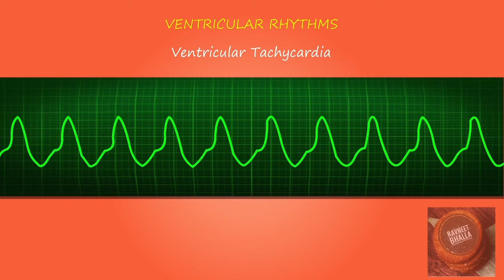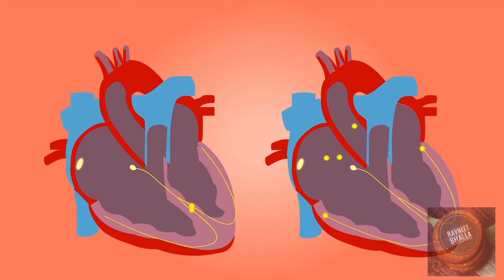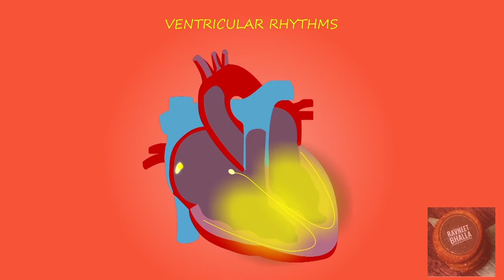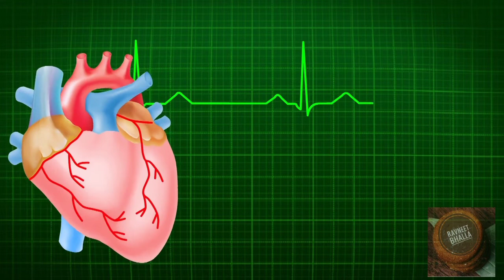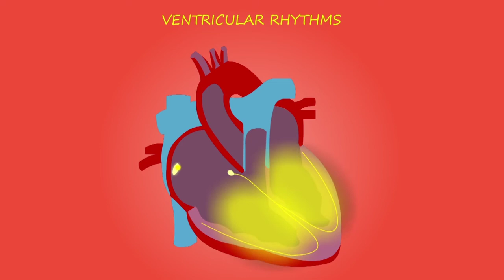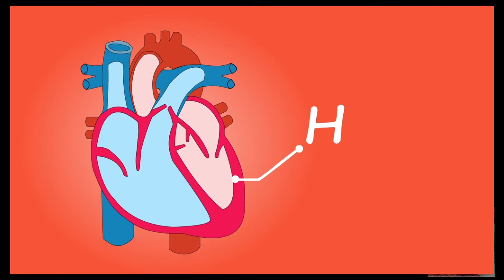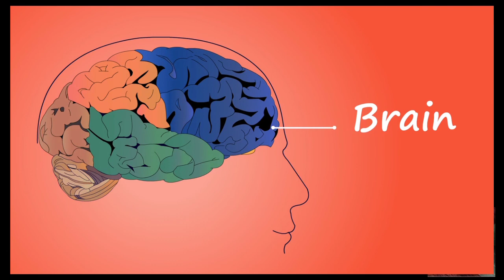Rising Incidences of Heart Attacks in Youth [Possible Causes of Raju Srivastava's Death]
The death of Raju Shrivastava following a massive heart attack again brings us to the same causes of rise in heart attacks among indian youth..Actor puneet rajkumar's death? what causes clogged arteries? sidharth shukla sudden death causes?what are symptoms of heart attack? is bp high always reason of cardiac arrest? risk factors in young? cholesterol vs heart disease? d2 causes cardiac arrest?, gym is rsk factor fir heart attack? what is hard attack? what's hartatake system or hartattake sintem? heart attack among youth? causes of increase in heart attacks? what heart atack statistics say about indian smoking women or indian women smoking cigarettes?  ladies do not get herrt attacks, mystery rise heart attacks, physical activity monday to sunday and reason, posing muscle, reason of sidharth shukla heart attack, rise heart attack, risk of heart attach among youth, siddharth shukla, siddharth shukla case, siddharth shukla fat to fit, siddharth shukla video reaction, sidharath shukla dead of excess workout, sidharth shukla dead body, sidharth shukla death, suger high arteries, uneventful awake ecg, what causes your heart to turn dark, who knrw that was possible, why fo youngsters get heart attcks tgese days,why indians getting heart attack sidharth, why sudden deaths happen, why young people are getting heart attack, why youngsters are in serious, will blood flow after death, youth heart attack cases in india
Sidharth Shukla's death due to a massive heart attack has come as a huge shock to everyone who knew him. His fans saw him as a role model and are unable to digest the reality. Everyone is asking just one question: how can a hard-core gym person - a fitness freak- get a heart attack? Why did Sidharth Shukla get a heart attack?
Statistics reveal that 1 in 5 heart attack patients are less than 40 years of age.
He was adored by many for his fitness regime. Sidharth Shukla would spend more than an hour building his body and muscles in the gym. But what is the cause of his death despite his awe-inspiring fitness regime?
Shukla is not the only young Indian to have succumbed to a heart attack. The cases of sudden death in young people are rising all over the world, including the United States. Heart problems are often blamed. But what triggers heart or cardiovascular problems in Indian youth? Why do youngsters get heart attacks? What causes a heart attack at a young age? What are the causes of a sudden heart attack in a healthy person? Why are teenage heart attack statistics on the rise? What are the causes of heart attack? What is the risk of heart attack by age? Let's explore some science-backed reasons.
Your lifestyle is to be blamed - a sedentary lifestyle and wrong food choices combined with a flood of stress factors, contributing to sleeplessness is the primary cause of heart attack death among young Indians.
Blood flow slows down, which allows fatty acids to build up in the blood vessels. This can lead to heart disease.
Besides, science finds that the production of lipoprotein that breaks down fat in the body is reduced due to a sedentary lifestyle.So your body is unable to use fat. When the body does not use fat, it gets accumulated on the liver.
Hereditary factors
Your hereditary risk of cardiovascular disease increases if your immediate blood relation, including father, brother, or son, had suffered a heart attack under the age of 55.
In the case of women, if your first-degree female relative, including mom, daughter, or sister, under 65 years of age has had an incidence of heart attack.
Now you might wonder as to how hereditary or genetic factors influence your risk of a heart attack at a young age.
Well, a genetic condition results in the rapid formation of a blood clot, thus posing a risk of a heart attack.
Sleep Disturbance
 An inherited condition that involves thickening of walls of the heart muscle, which can cause problems in the heart's electrical system. This often results in fast or irregular heartbeats (arrhythmias), which can lead to sudden cardiac death.
Diabetes
If you have diabetes, there is a high risk of heart attack due to the sudden spike in blood sugar levels that can damage the blood vessels. Not only this, it can cause fat build-up in the arteries.

A diabetic patient is at a high risk of high blood pressure and high cholesterol. In fact, statistics find that diabetes raises your risk of a heart attack by 2-4 times.
High blood pressure, on the other hand, exposes your risk further by making your heart muscles thicken. It poses a risk to the blood vessels and raises your risk of cardiovascular disease, especially an attack.